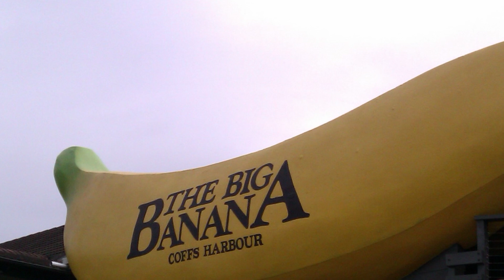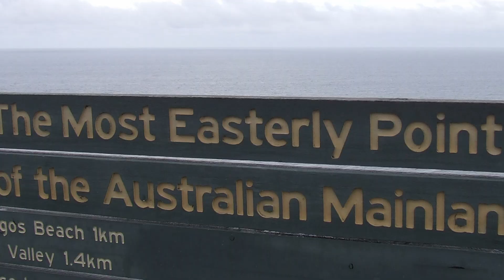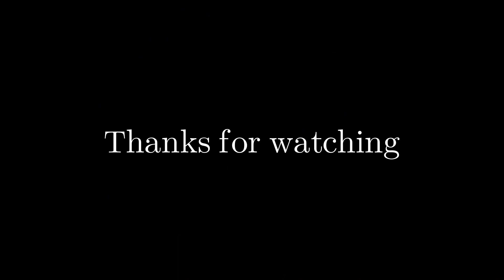Adventurebeatz - North Coast NSW to Brisbane Qld and Surrounds - Adventure Road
Exploring the North Coast of NSW and some highlights including Dorrigo NP, Coffs Harbour, Byron Bay, Trial Bay, Mt Tamborine NP, Springbrook NP,  Lamington NP, Surfers Paradise, Brisbane City and the Glasshouse Mountains to the North.

Adventurebeatz 2022.